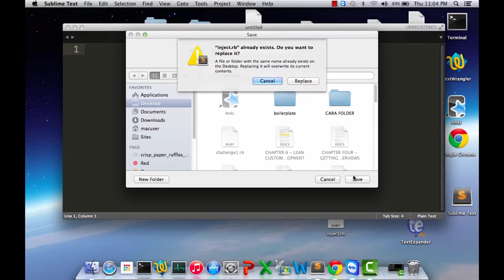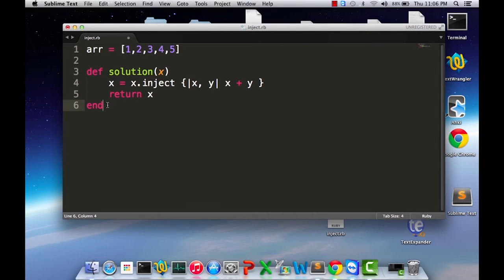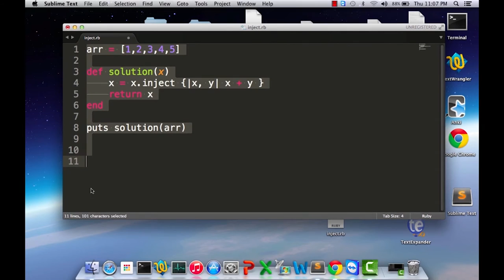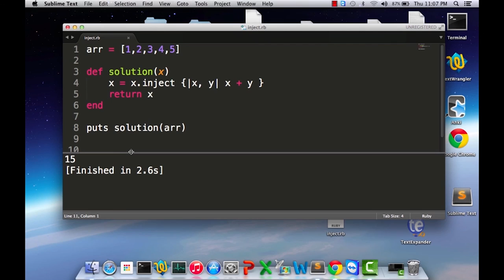INTERNATIONAL HUSTLING CO. - LEARNING SKILLS - HOW TO USE THE INJECT METHOD IN RUBY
In this video, Todd from New York teaches a very basic Ruby method for counting every element in your array. Basic strategy for refactoring your code.

Refactoring is an important skill to learn because it makes your code enduring. It's also a skill that people don't want to waste time on, so you could perhaps get paid to do this kind of stuff on Fiverr.